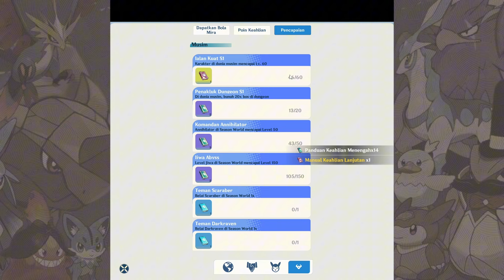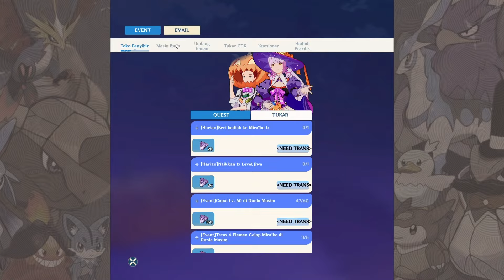CEPAT KALAHKAN! Lakukan Cara ini Sebelum Map Event Berakhir | Miraibo GO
Menaklukan Boss Annihilator lvl 100.

👾Join Discord Yuk!(Bisa Dapat Notification)

Bila ada kata - kata yang tidak mengenakan dan video/gameplay yg buruk, mohon maaf ya :)